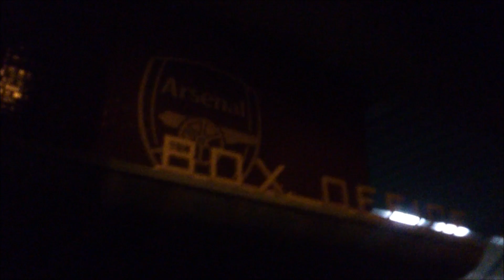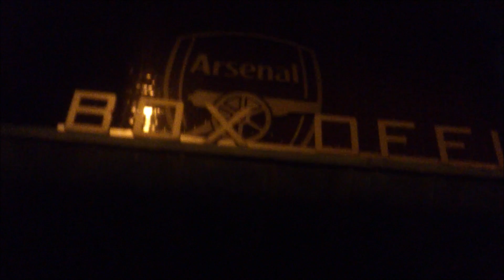ARSENAL STADIUM LONDON.Dnes večer